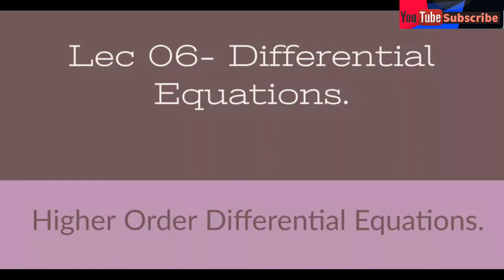Higher Order Linear Differential Equations | Lec 06- Differential Equations | Engineering Maths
Hello Everyone, In this Video Lecture I have discussed the Higher Order Linear Differential Equations Full Concept. This topic is very important for GATE Exam in All Engineering Branches. Watch this full Video to Grab the Concept so that you can solve every problem related to this topic.

Important for GATE.

You can follow me on Unacademy for free GATE Videos Lectures

GATE Education
Gate Education